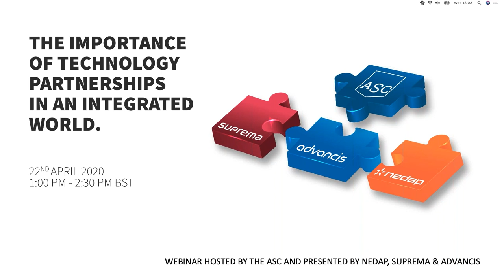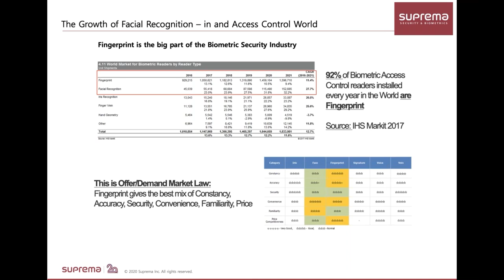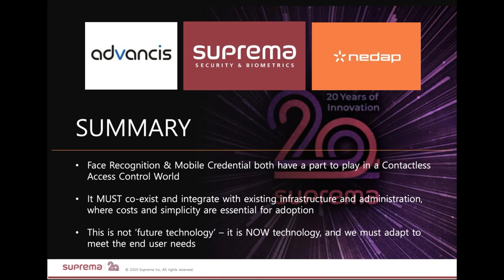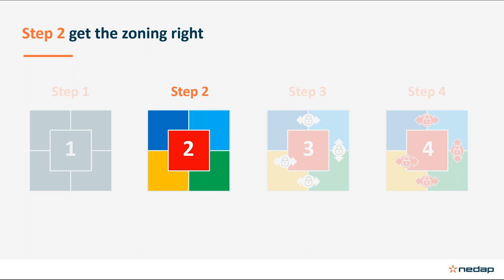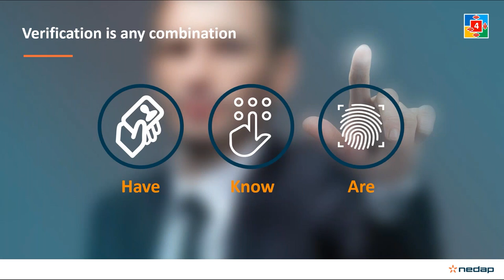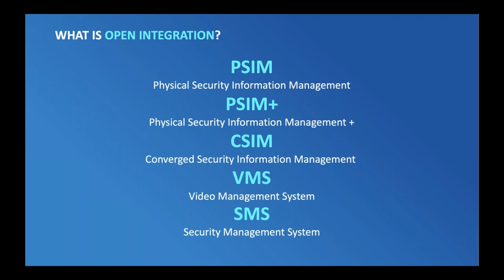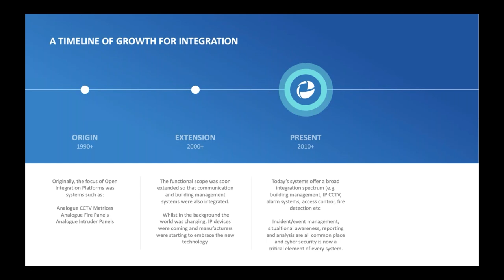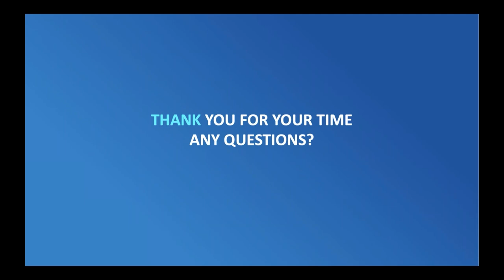Webinar: The Importance of Technology Partnerships in an Integrated World (2020/04/22)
What are the latest technology innovations in the security industry? How does system integration, interoperability and technology collaborations lead to a successful solution design?

Advancis, Suprema Inc. and Nedap Security Management, three leading global security solution providers and technology partners, will outline the most important facts about facial recognition in a contactless world, how to apply best of breed technologies to security design and what open integration really means.